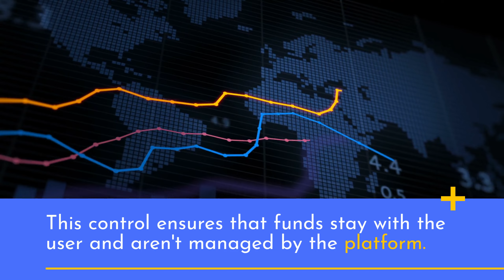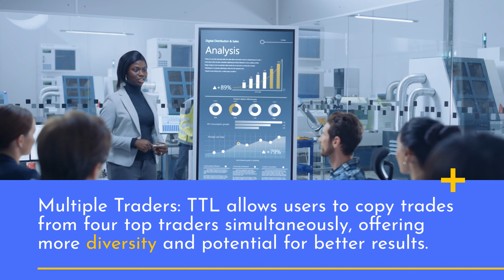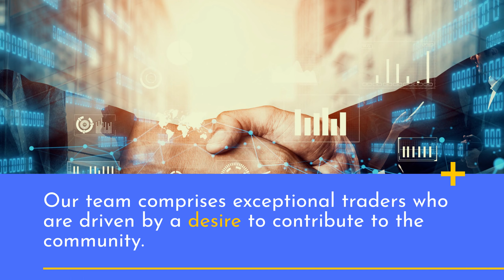Let us show you how we are better. Bookmarks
Consider this: Do the copy traders you're considering demand commission splits? If they do, it's worth pondering why. After all, if these traders truly excel, shouldn't they be self-sufficient through their trading gains?